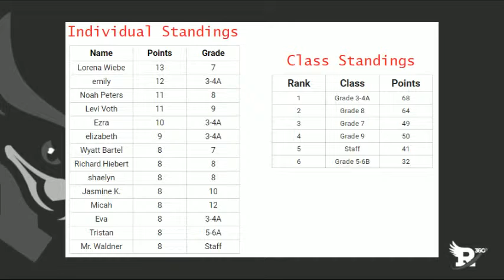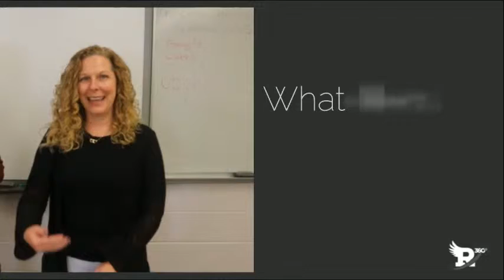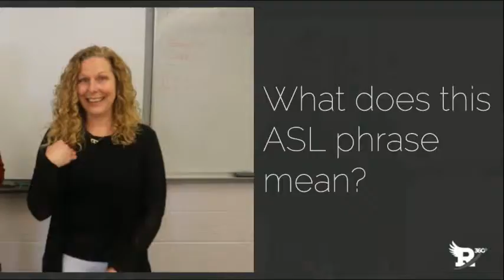Thursday, April 25, 2019 Morning Announcements